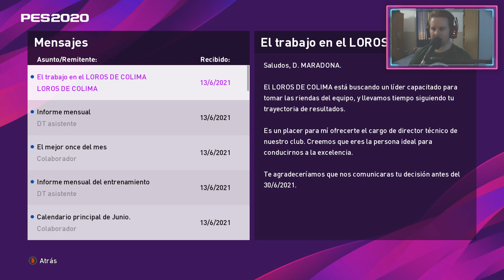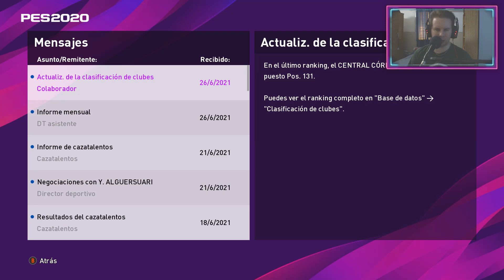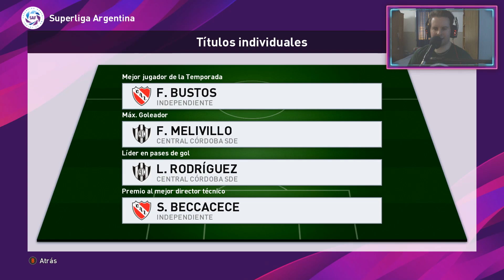FINAL DE TEMPORADA Y... ¿GRITAREMOS CAMPEÓN? | PES 2020 "LIGA MASTER" T2 #11 (FINAL)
Si queres ser Miembro oficial del canal, conseguir insignias de Chat y mucho mas! (Hacés click en “unirse”) el valor es de 50 Pesos Argentinos por MES!! Además tendrás beneficios excluviso (insignia de chat, emojis personalizados, salas privadas de discord, saludos en videos, etc)

Servidor Oficial de Discord ↓↓
● ESPECIFICACIONES DE MI PC: NICO
Memoria Ram: 16 GB
Procesador: Amd FX 8350 x 8
Placa de Video: Ge Force Gtx Armor 1060 3gb

● PERIFÉRICOS

AZGames